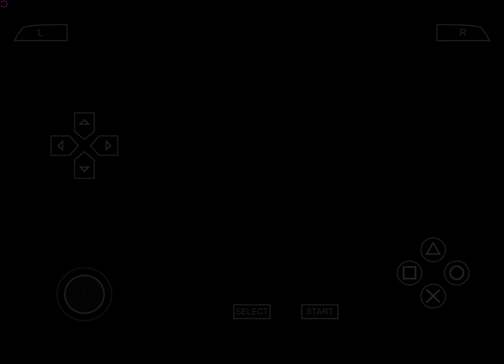PES 2018 PSP (PPSSPP / iOS / ANDROID) England vs Panama (New Camera) World Cup 2018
Pro Evolution Soccer 2018 PSP (PPSSPP / iOS / ANDROID) England x Panama - FIFA World Cup 2018 Russia - New Camera